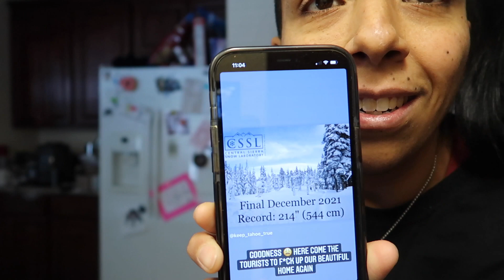WEEK 8! THIS IS OUR YEAR! ( first bodybuilding competition)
Well it’s officially my comp year! We are roughly 4 months away which is CRAZY to think about… we have a lot of work to do and I hope you’re ready. It’s gonna be hard ass work but our results will be AMAZING!